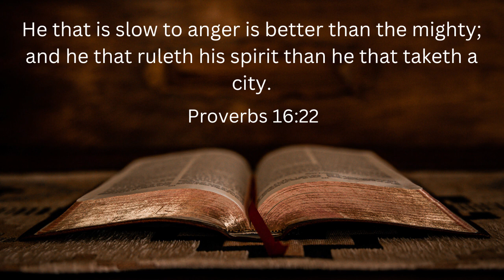Sermon Clip | Do not be a KNOW-IT-ALL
Thank you for tuning in to our ministry. Please let us know if there is anything that we can do for you. If you would like to donate to our ministry, below are some options in which you can donate.

#1 – Via Credit Card Payment
Follow the link below and in the “Comment Section”, write “Verity Baptist Philippines”.

#2 – Direct Bank Transfer to our VBC Philippines Account.

#3 – Western Union/Cebuana/LBC or similar service where the money can be picked up